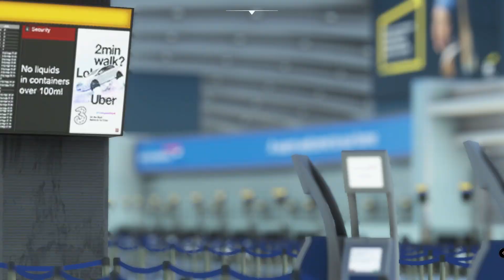ULTRA REALISTIC FLIGHT | Fenix A320 + EGLL SCENERY | MSFS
This video is a short recreation of British Airways (Speedbird) Flight 966 in Microsoft Flight Simulator. Some sound affects have been added in post-production.
All sounds in this video are only used to add realism to the flight, and not for profit use!

[Top Donators]
     -Dieser Andi         100€   - [Assetto Corsa Competizione+GT4+F1 2021]
     -White Point         89.46€
     -XYDogAustria     20€
     -Tyler Neurohr       3$    - Co-Pilot Member [10$]      - Discord Classic [5$]
     -Blindeye              10€
     -Rate                       8£    [9.03€]
     -N62XV              5,00$
     -k3tsnotlive       3,27€
     -electrelement64 oliak  3,00 CA$
     -戈德生              2,99$
     -Musical Lion         2$
     -Frost LIVE             2€
     -Dusjets                  1€

[Custom Chat Commands]
     - !code
     - !cookie
     - !flight
     - !specs

Specs

-PC-
CPU: Intel Core i5 12600KF 6x 5,0Ghz+4x 3,8Ghz
GPU: Nvidia Geforce RTX 2070 8Gb
RAM: G.Skill Trident Z 32Gb 3600Mhz
CPU Cooler: Enermax Aquafusion 240
SSD: Samsung Evo 870 500Gb

-Setup-

Microphone: Auna Mic 900B blue LED
Joystick: THRUSTMASTER T-Flight Stick Hotas X
Logitech Saitek Pro flight switch
Steering Wheel: Thrustmaster T300RS GT Edition